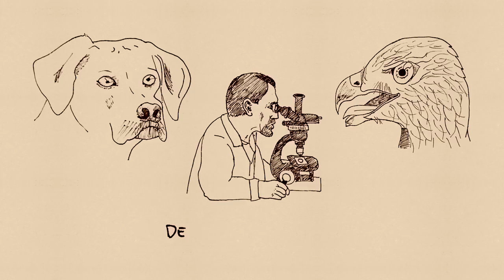Blanco y negro